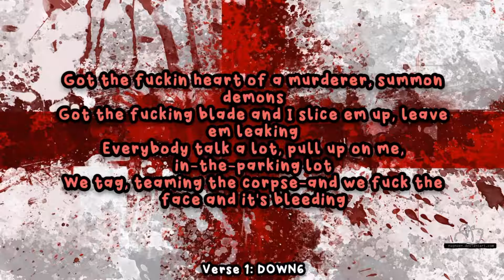Bloody Choppers 3 but only the fast parts exist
I'm not about to upload the earrape version of red crow
Since nobody has memed BC3 yet (except Musty, who saved me the trouble of nightcoring the song), I decided to do this.